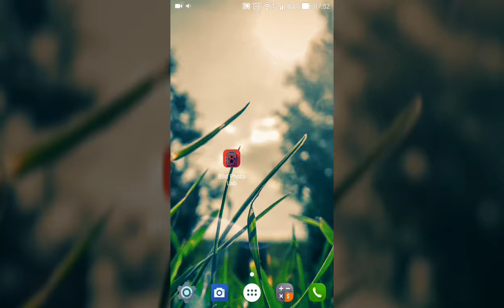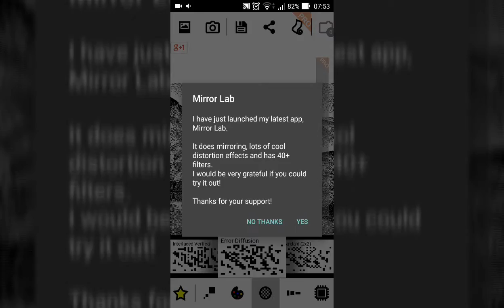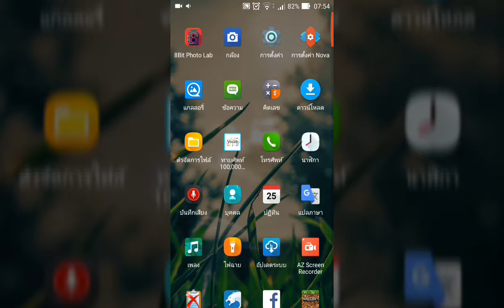[How To] ทำให้ภาพธรรมดาเป็นภาพแบบ 8 Bit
อยู่ที่ความชอบส่วนบุคคลจะครับ บางคนชอบ บางคนไม่ชอบนะ

ผิดพลาดประการใด หรือ ต้องการติชม Comment ได้เลย ตอบทุกคนแน่นอนครับ หรือ อยากให้ผมสอนอะไรเกี่ยวกับแอนดรอย บอกได้เลยครับ ถ้าทำเป็นนะ :)